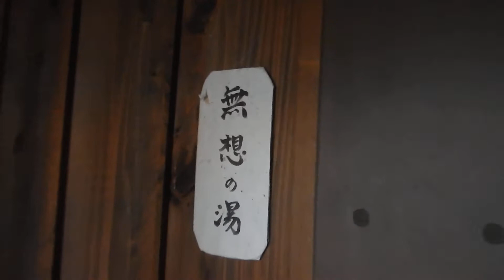仙仁温泉・岩の湯 貸切風呂「無想の湯」